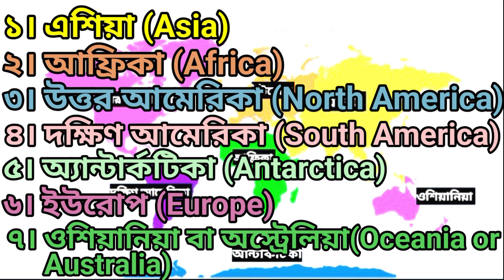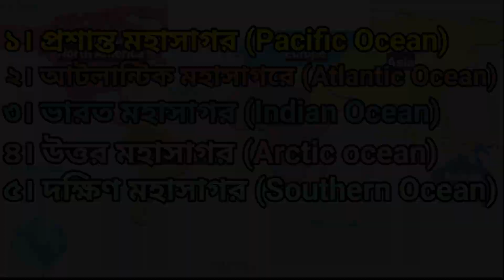Continents and Oceans /পৃথিবীর মহাদেশ ও মহাসাগর সমূহ/Geography/Class VI,VII,VIII@swapansahageohub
Continents and oceans/ পৃথিবীর সাতটি মহাদেশ ও পাঁচটি মহাসাগর/ পৃথিবীর মহাদেশ ও মহাসাগর সমূহ /7 continents and 5 oceans /seven continents and five oceans of earth/ Class VI, VII, VIII,/ষষ্ঠ শ্রেণির ভূগোল/ সপ্তম শ্রেণীর ভূগোল/ অষ্টম শ্রেণীর ভূগোল /swapansahageohub